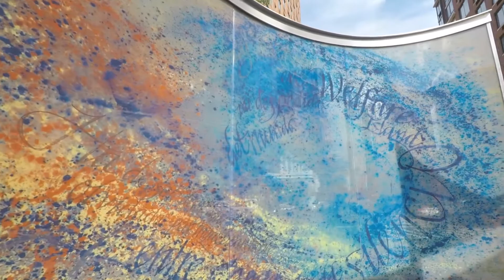NEW Y❤️RK Manhattan ENTIRE Length of Chambers Street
Take in the sights and sounds of New York.

This has got to be one of the noisier videos I've recorded on my walks through the city. I hadn't realized that Chambers Street in Lower Manhattan was noisy AF. Screeching city buses. Motorcycles revving their engines at a traffic light. Music blasting from a food cart vendor (though, admittedly, I liked the music).

This walking video starts at North End Avenue at Rockefeller Park and ends at the David N. Dinkins Municipal Building in Civic Center.